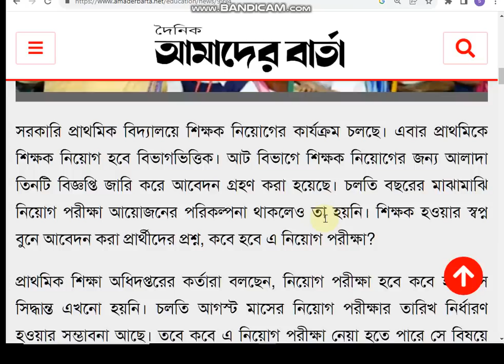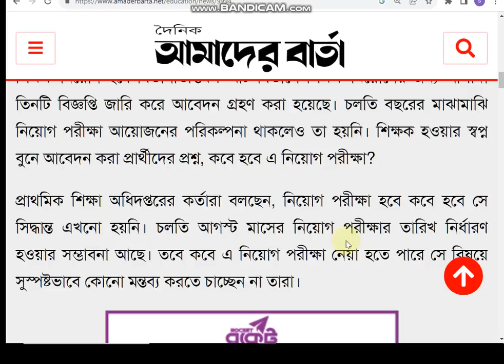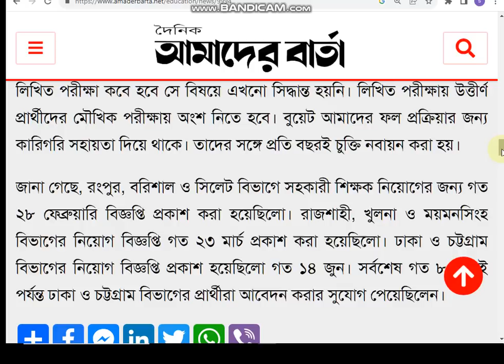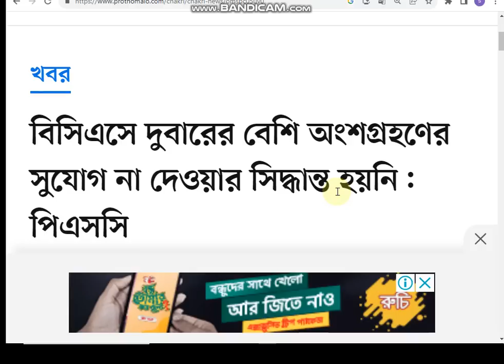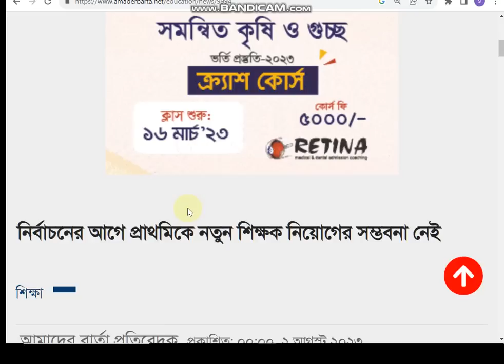প্রাইমারির পরীক্ষা ২০২৩ সালে হচ্ছে না / primary job exam new true update news 2023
primary job exam update 2023,
primary job news ,
primary job exam date 2023
প্রাথমিক সহকারী শিক্ষক নিয়োগ পরীক্ষার আপডে ২০২৩,
প্রাইমারির নিয়োগ পরীক্ষা কবে হবে?,
প্রাথমিক শিক্ষক নিয়োগ পরীক্ষা নতুন খবর,
প্রাইমারির পরীক্ষা হবে হবে?,